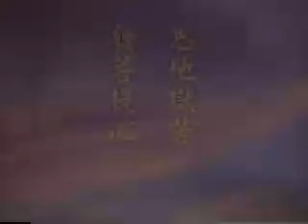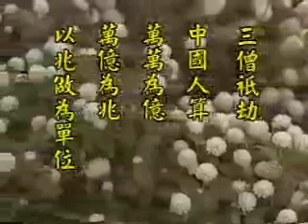王警官《怎樣獲得真實福報》02